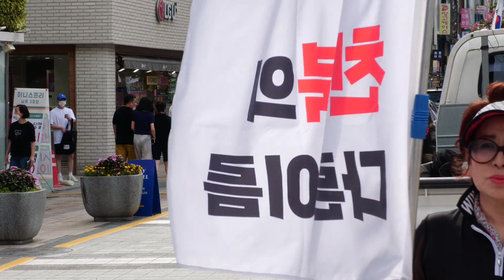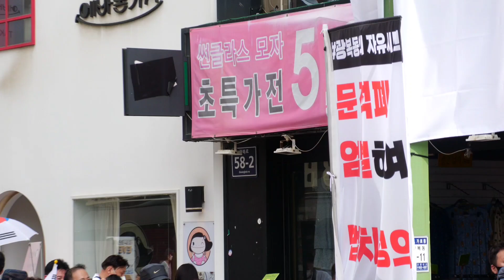박선이 부방대 경남통영위원장. 제74주년 대한민국 건국절 . 부.울.경연합 국민대회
▪️일시:2022년 8월 15일 15시 ▪️장소: 부산 광복로 패션의거리